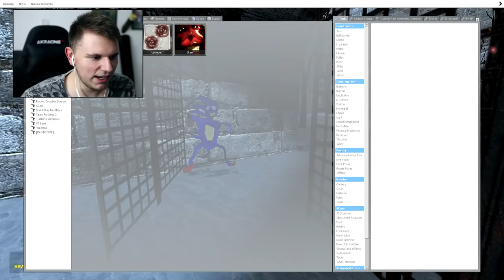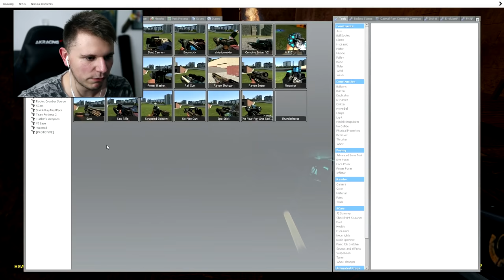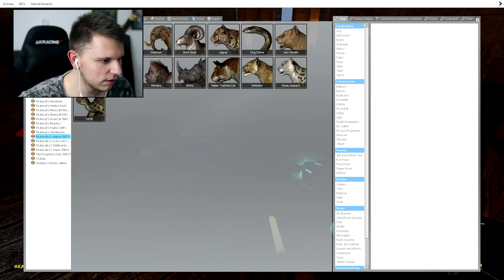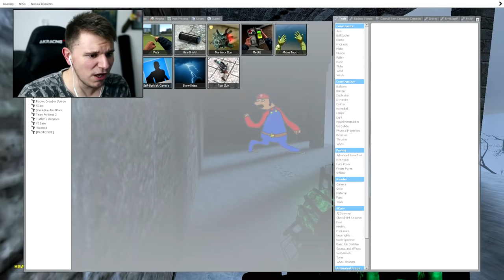Derpy NIGHTMARE MARIO | Gmod Sandbox Fun